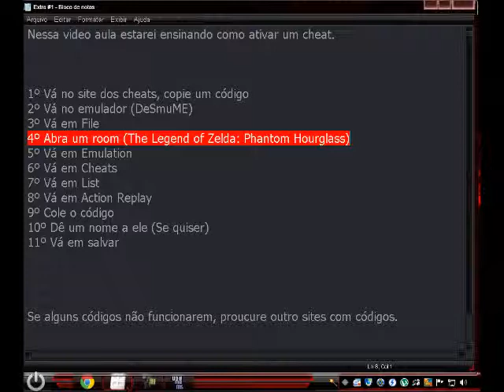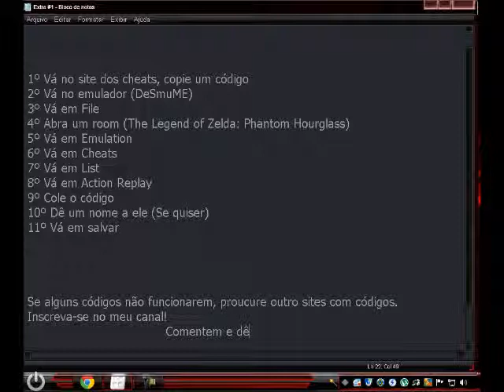Ativando Cheats no Emulador DeSmuME.